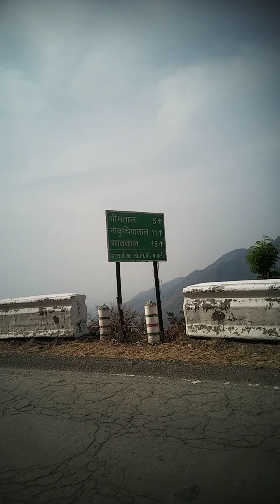⛰️पहाड़ों पर घर खूबसूरत नज़ारा slow motion video में (part-4)🤩✨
✨ दिल को सुकून मिला. 🧡💜